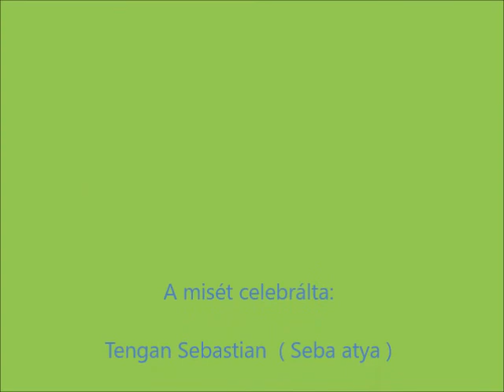Búcsúi mise és körmenet 2017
Vasvár, búcsúi mise Dr.Székely János megyéspüspök celebrálásával.